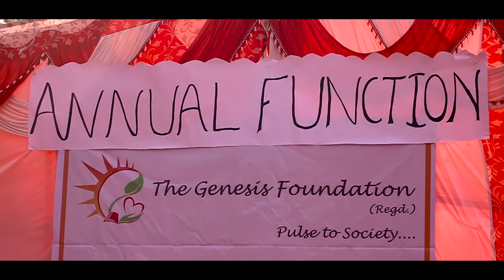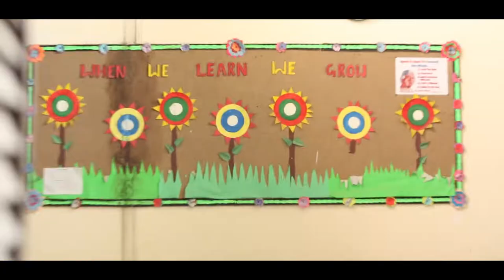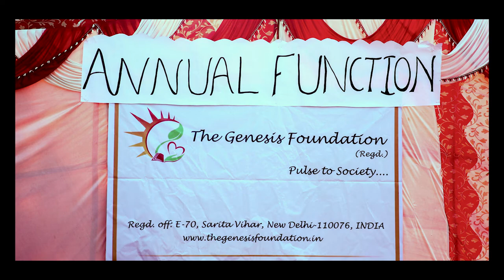Guru Vidya Niketan Public School, Delhi Annual Day Video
Shot by : Nishant Gupta